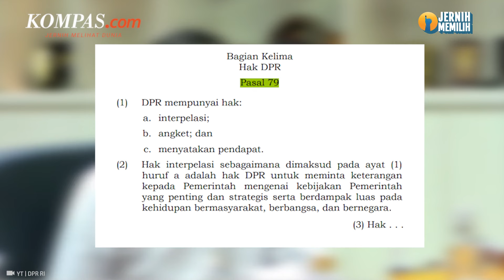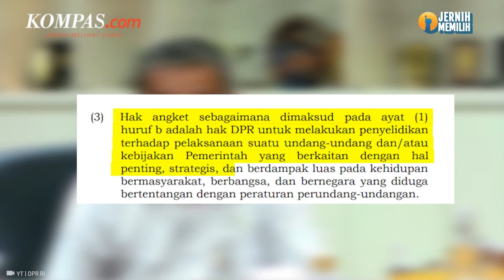Mengenal Hak Angket DPR yang Ramai Dibahas untuk Selidiki Dugaan Kecurangan Pemilu 2024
Rasakan kenyamanan maksimal dari bahan berkualitas tinggi yang dirancang dengan menggunakan mesin tenun teknologi tercanggih dan mutakhir.
New Motif 2024 Sarung Atlas Idaman Harmoni 555 Motif BHS - MSA, MSB, MSC

Wacana penggunaan hak angket Dewan Perwakilan Rakyat (DPR) RI untuk mengusut dugaan kecurangan Pemilu 2024 semakin kuat berembus. Wacana itu pertama kali diusulkan oleh kubu pasangan calon presiden dan calon wakil presiden (capres-cawapres) nomor urut 3 Ganjar Pranowo-Mahfud MD.
Ganjar mendorong dua partai politik pengusungnya pada Pemilu Presiden (Pilpres) 2024, PDI Perjuangan dan Partai Persatuan Pembangunan (PPP), menggunakan hak angket di DPR. Menurutnya, DPR tidak boleh diam terhadap dugaan kecurangan pemilu yang sudah terang-terangan.
Usulan itu disambut oleh kubu pasangan capres-cawapres nomor urut 1, Anies Baswedan-Muhaimin Iskandar. Tiga partai politik pengusung Anies-Muhaimin, Partai Nasdem, Partai Kebangkitan Bangsa (PKB), dan Partai Keadilan Sejahtera (PKS), setuju untuk menggunakan hak angket.
Lantas, apa itu hak angket?
Simak berita selengkapnya dalam video berikut!
Jurnalis Video: Fristin Intan Sulistyowati
Penulis : Fitria Chusna Farisa
Penulis Naskah: Rizkia Shindy
Narator: Rizkia Shindy
Video Editor: Tri Febrianto Gunawan
Produser: Adisty Safitri